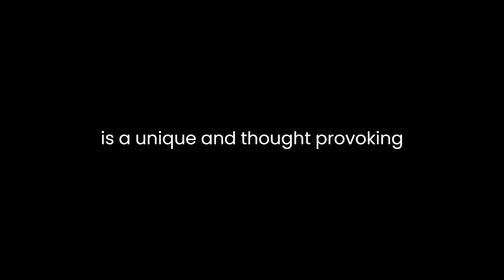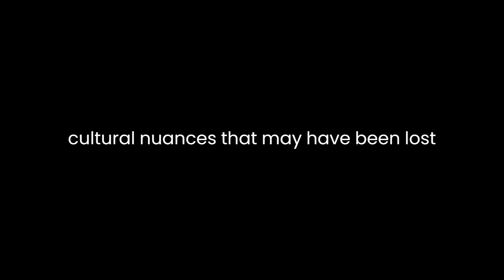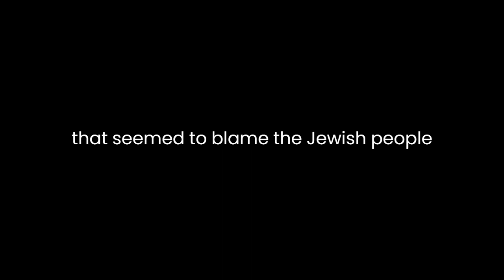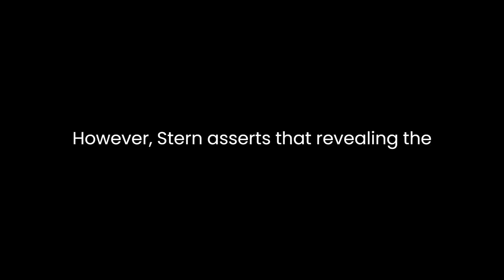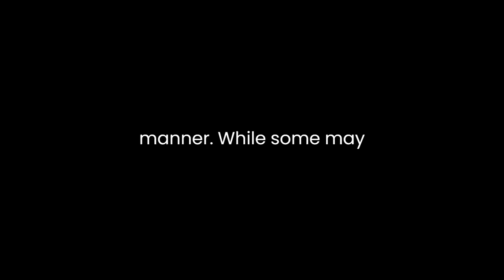"The Jewish New Testament" By David H. Stern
David H. Stern's "The Jewish New Testament: A Translation of the New Testament That Expresses Its Jewishness" is a unique and thought-provoking rendition of the New Testament, aiming to reconnect Christianity with its Jewish roots. Published in 1989, Stern's work presents a fresh perspective on the biblical texts, highlighting their Jewish context and emphasizing the continuity between the Old and New Testaments.

One of the significant features of Stern's translation is his commitment to using Jewish terminology and concepts where appropriate, providing readers with a deeper understanding of the cultural and religious context of the New Testament. He replaces words like "church" with "community," "Christ" with "the Messiah," and "baptism" with "immersion," aligning the text with Jewish tradition. This not only preserves the original meaning but also helps readers appreciate the Jewish essence of the Christian scriptures.

Stern's academic background as a Messianic Jew, a Jewish person who follows Jesus as the Messiah, uniquely qualifies him to undertake this translation. His Jewish heritage and knowledge of the Hebrew language enable him to offer insights into idioms, wordplays, and cultural nuances that may have been lost in other translations. This enriches the reading experience and broadens readers' awareness of the Jewishness embedded within the New Testament.

In his preface, Stern emphasizes the need for Christians to recognize the Jewish context of their faith. He argues that the New Testament, written by Jews, about Jews, and for Jews, can only be fully understood when read with a Jewish perspective. Stern contends that neglecting this Jewishness has led to misinterpretations and misconceptions about the New Testament's true message.

Stern's translation also confronts some passages that have historically been a source of anti-Jewish sentiment. For instance, he addresses verses that seem to blame the Jewish people collectively for Jesus' death. Stern interprets these passages in a way that emphasizes the role of specific individuals and authorities at the time, rather than assigning guilt to an entire ethnic group. By doing so, he encourages interfaith dialogue and fosters a more inclusive and respectful approach to the biblical text.

Critics of Stern's translation argue that his emphasis on the Jewish context may overshadow the universal aspects of the New Testament. They contend that while acknowledging the Jewish background is essential, it is equally vital to recognize the message's universality and its relevance to a diverse audience. However, Stern asserts that revealing the Jewishness of the text enhances, rather than diminishes, its relevance for all readers.

"The Jewish New Testament" is not merely a translation but also includes valuable commentaries, notes, and appendices. These supplementary materials provide historical context, rabbinic insights, and explanations of Jewish customs and traditions. This aids readers in delving deeper into the New Testament's Jewish background and comprehending the cultural subtleties that may elude them in other translations.

Despite the controversial nature of his work, Stern has succeeded in fostering a more profound understanding of the New Testament's Jewish heritage. His translation has found an audience not only among Messianic Jews but also among Christians seeking a fresh perspective on their faith. It has sparked discussions and debates about the relationship between Judaism and Christianity, encouraging readers to engage with the texts in new and meaningful ways.

In conclusion, David H. Stern's "The Jewish New Testament" is a significant contribution to biblical scholarship. His emphasis on the Jewishness of the New Testament allows readers to connect with the scriptures in a culturally authentic manner. While some may challenge the extent of his focus on Jewish context, Stern's work serves as a valuable resource for promoting interfaith dialogue and fostering a more inclusive understanding of the Bible. Ultimately, this translation opens doors to explore the shared heritage of Judaism and Christianity, enriching the spiritual journey of readers from diverse backgrounds.